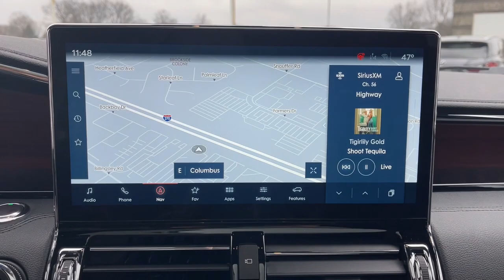2023 Lincoln Navigator L Lancaster, Delaware, Columbus, Powell, Dublin, OH G23240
Starlight Gray Premium Colorant New 2023 Lincoln Navigator L Reserve available in Lancaster, Ohio at Bob Boyd Lincoln of Columbus. Servicing the Delaware, Columbus, Powell, Dublin, OH area.

2445 Billingsley Rd.